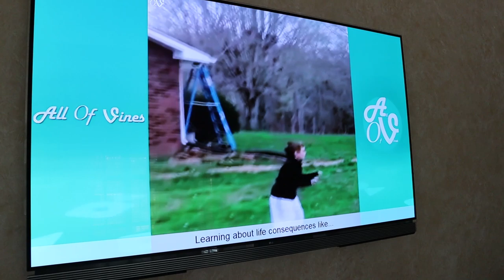Nerf Battle: Arsenal 2 (500 Nerf Blasters for The New Nerf Arsenal Wall)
In this epic family friendly episode of Twin Toys, twin kids, Eli and Liam, start building the new nerf arsenal wall after realizing Hello Neighbor could return since his departure from the last episode.  During our build, the Oracle told us that Omega is waiting for us with a new mission in the new PBT HQ, but we don't know where the new HQ is.  So after looking all over the house we see that the new HQ is in Dad's office and Omega is waiting there with what appears to be his actual face?  What do you think the new mission is for the PBT Squad.

How we found the Stones of Hemera
The first stone was actually discovered by The Ohana Adventure family in which their Augustus spell book told them to give the stone to a family who possess the mystical blasters.
The second stone was discovered by That YouTube Family in which their Augustus book told them to deliver the stone to the family who has a set of twins.
The third stone was found by Bryton from Ninja Kidz TV and he didn't want to give up the stone until he saw that the stone had a magical connection to our ring.
But after we found all three stones, Hello Neighbor came out of nowhere and distracted us with his epic dance moves before stealing our stones.
We will ever get them back.  We are going to need more help from all of the youtubers at Clamour 2019.